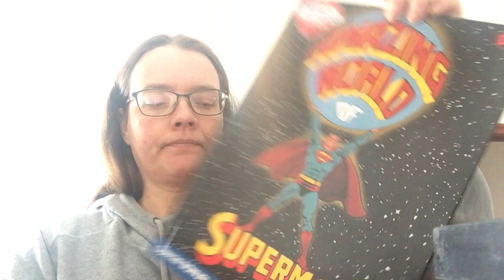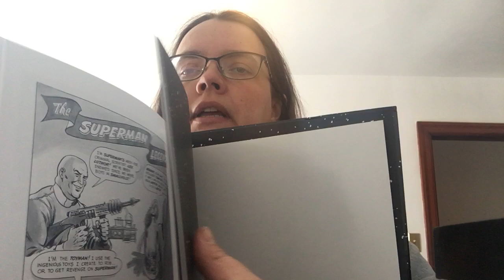Amazing World Of Superman : A review